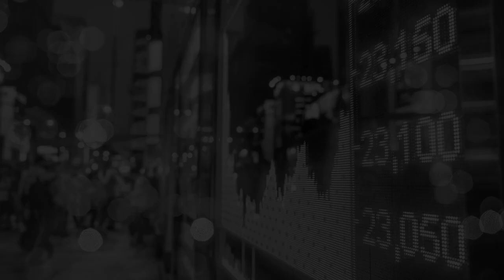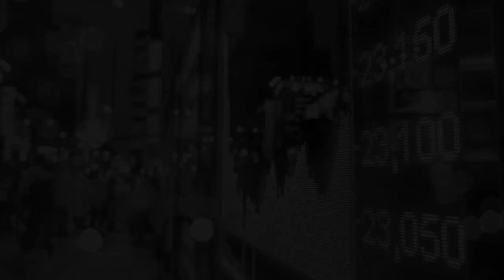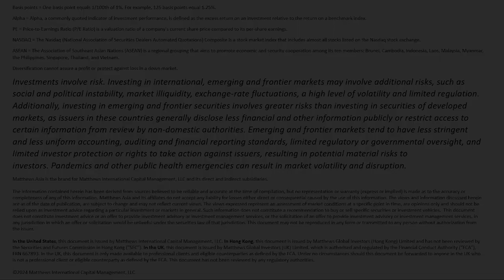Emerging Markets: Q3 CIO Update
Chief Investment Officer Sean Taylor provides a Q3 update on what’s driving emerging market growth, a regional outlook on key countries, how the Fed rate cut may affect portfolio positioning and why investor shouldn’t ignore emerging markets.

The views and information discussed in this video are as of the date of issue, are subject to change and may not reflect the presenters’ current views. The views expressed represent an assessment of market conditions at a specific point in time, are opinions only and should not be relied upon as investment advice regarding a particular investment or markets in general. Such information does not constitute a recommendation to buy or sell specific securities or investment vehicles.